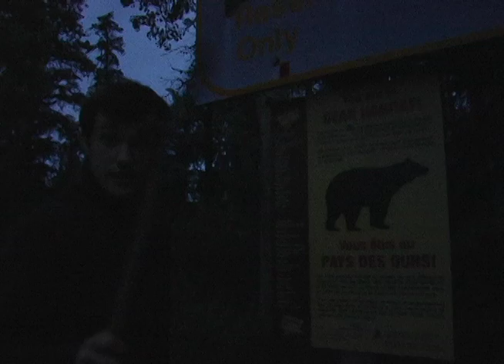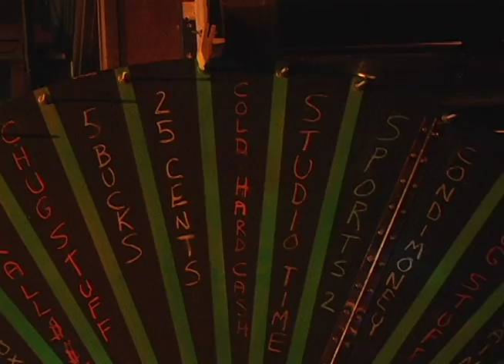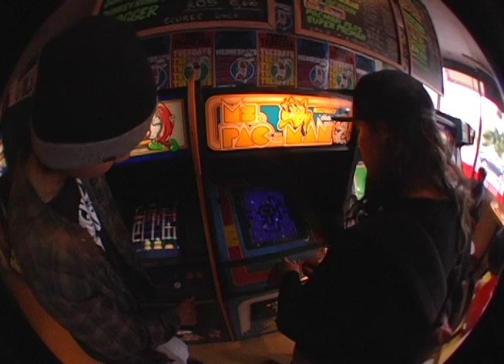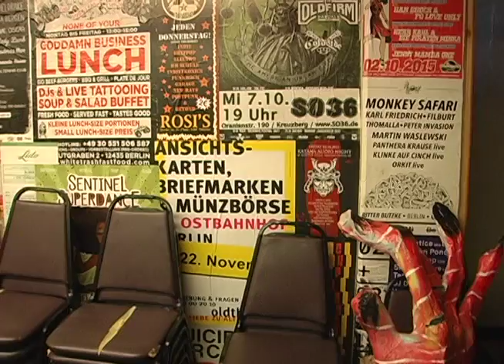The Jins Tour Concert Movie 3D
The Jins embark on their first ever band tour,  from Vancouver,  to Kamloops, Jasper, Edmonton, Red Deer, Calgary, Lethbridge, and Nelson.